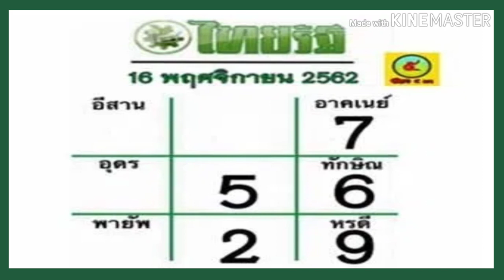"เลขเด็ด"หวยไทยรัฐ งวดวันที่16/11/62 หวยดังที่สุดในโลก เลขเด็ด หวยดัง